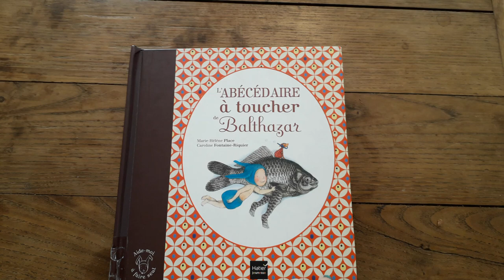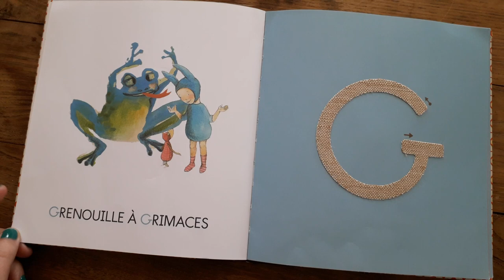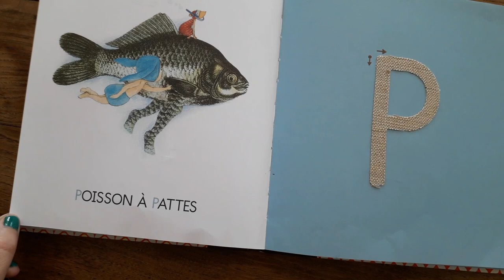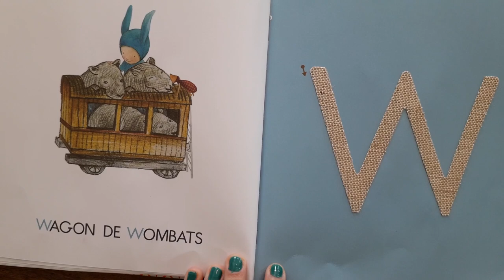L'Abécédaire de Balthazar